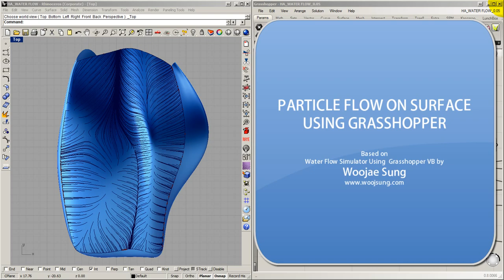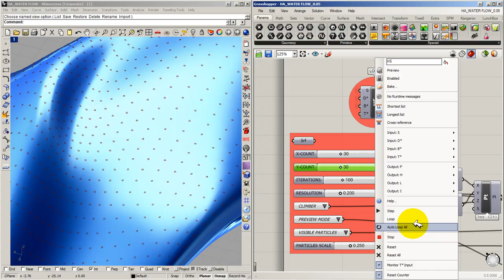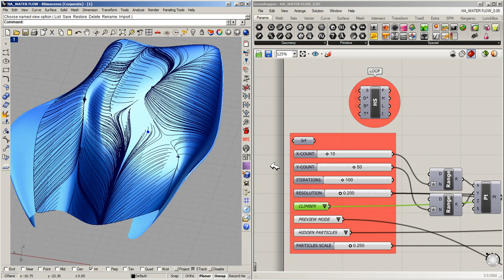Particle Flow on Surface with Grasshopper and HoopSnake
This definition utilizes HoopSnake Component to simulate water flow on a surface using Woojae Sung's logic. You can find the original pdf files created by Woojae Sung here